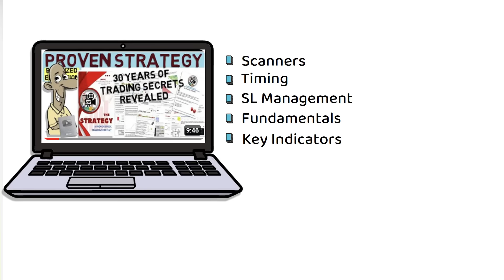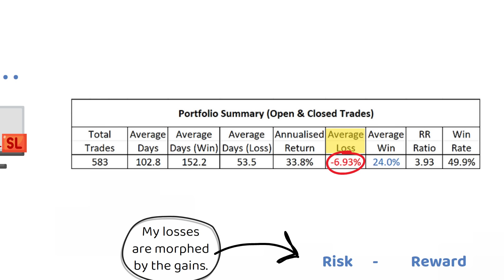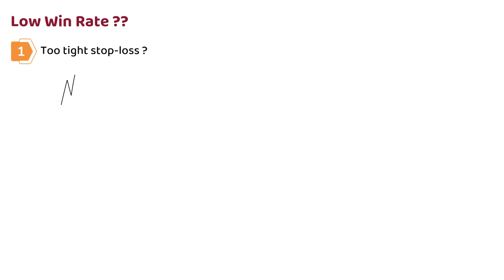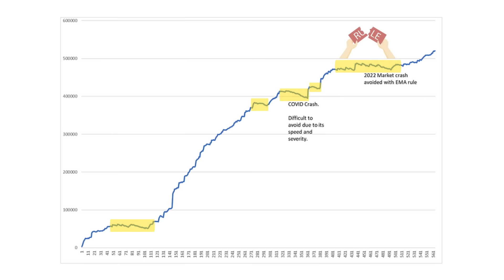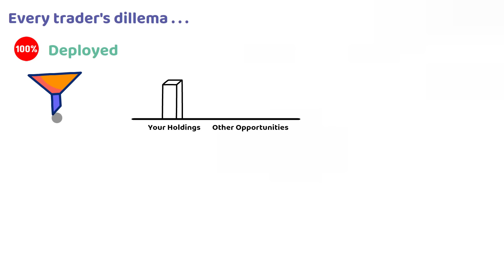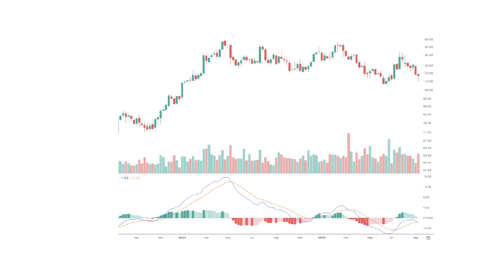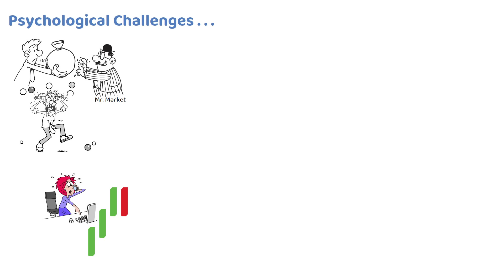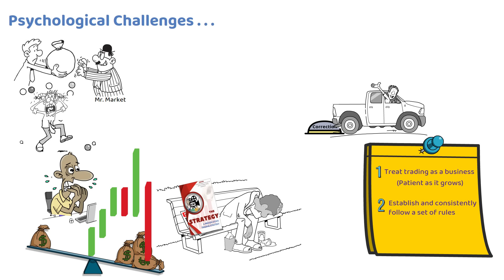Trade Management Strategies: How to Maximize Gains & Minimize Risk (My Approach)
In this video, I reveal my trade management strategies to maximize gains while minimizing risk after entering a trade. Learn how I adjust stop losses, take profits, and manage positions to capture the most potential upside. Whether you’re a position trader or swing trader, these techniques can help you protect your capital and boost your profits.

Links:-

Investing videos:-

I also offer a paid subscription service for those looking to see all my investment decisions.